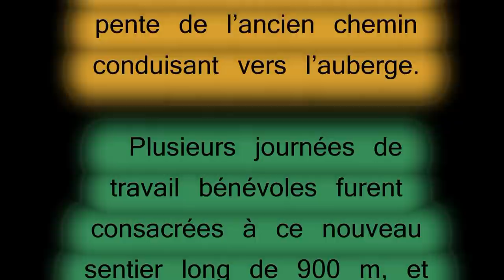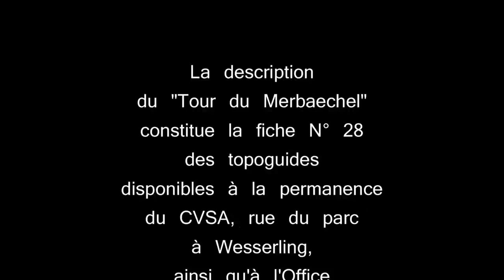Saint-Amarin un sentier valorisé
Le "tour du Merbaechel" promenade de 3 h a été valorisée du côté du chemin de Geishouse